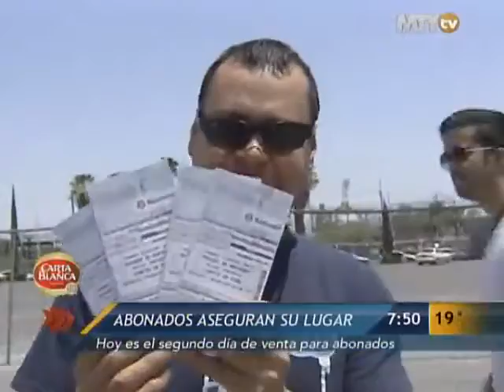Las Noticias - Aseguran abonados su lugar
Aficionados de Rayados que cuentan con abono, aseguraron este domingo su lugar en el Clásico